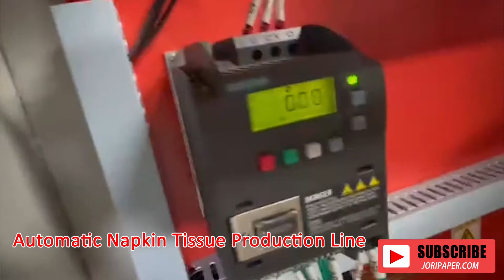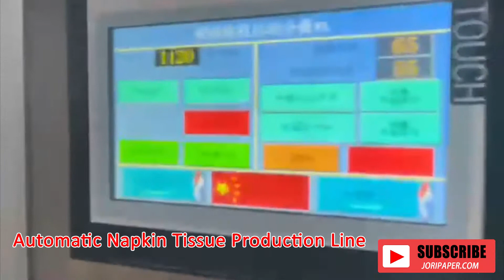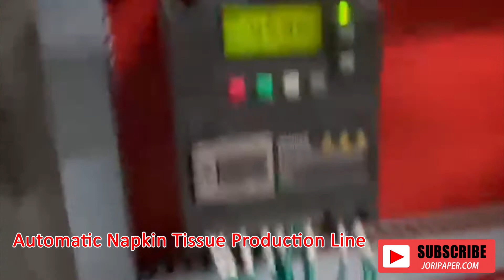1200pcs/min, 1/4 Folding,Auto Counting & TransferNapkin Tissue Paper Folding Machine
Jori Group Co.,Ltd is good at Paper Converting Machinery Manufacture.Professional supplier of:
1)Toilet Paper Machine (1.2m--2.8m width of parent roll, Customize Service)
2) Roll Kitchen Paper Towel Machine (1.2m--2.8m width of parent roll, Customize Service)
3) Facial Tissue Machine (2-14 output lanes)
4)Napkin Paper machine(L-fold, 1/4-fold, 1/6-fold, 1/8-fold and other multi-fold type)
5) Hand Towel Paper Machine(C-fold, V-fold and N/Z fold type)
6) Pocket Tissue Machine(mini and standard size)
7) All kinds of Tissue Paper Cutting and Packing Machine
8) Another Household Paper Equipments and Production Line.
Contact person: Zoey Wu
Jori Group Co.,Ltd
ADD: Quanzhou City,Fujian Province,China
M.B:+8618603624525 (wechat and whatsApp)